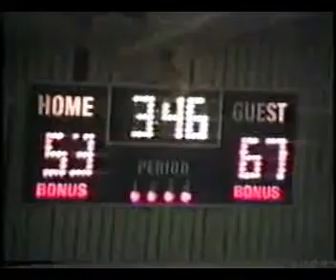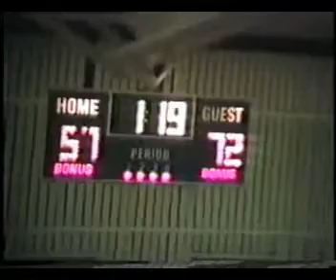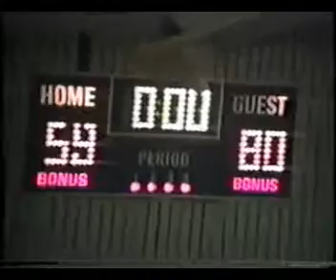College Basketball S.C.C. versus Napa Valley - Marco Ebeltjes 18-01-1991 part 5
Tough defense, fast offense, rebound, fastbreak